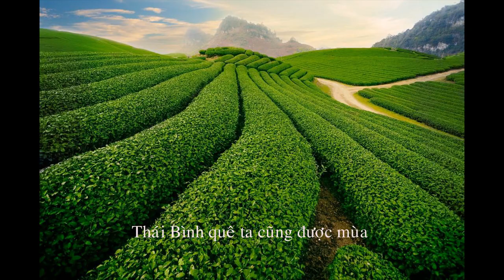Trên đồi chè Nghĩa Lộ (Văn Ký) - Thu Hiền